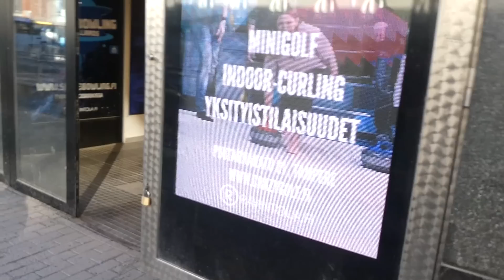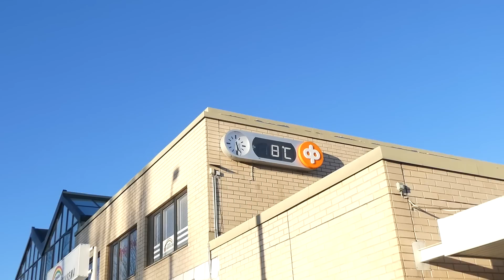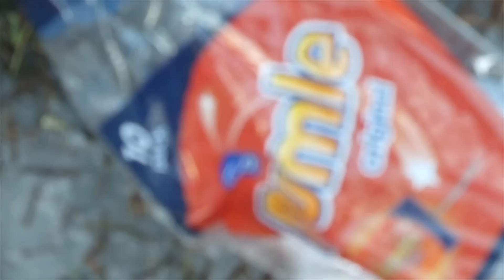Kävin tampereella keilaamassa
Kiitos keila lahjotuksesta